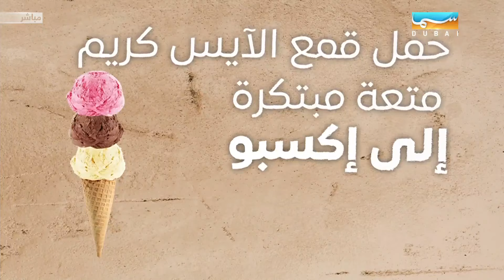سنة لننطلق - احتفاليات اكسبو 2020